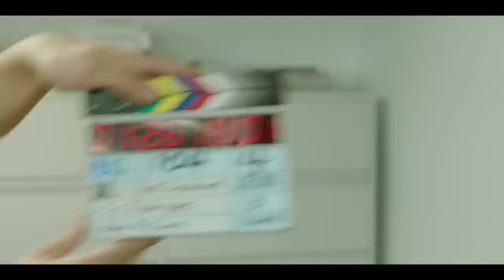Creating Saturday Night Live: Film Unit Outtakes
Watch bloopers featuring Ryan Gosling, Kate McKinnon, Donald Glover, Jessica Chastain and more.

Produced by Lorne Michaels, Oz Rodriguez, Matt Yonks, Chris Voss, Erin Doyle
Edited by Danny Garcia